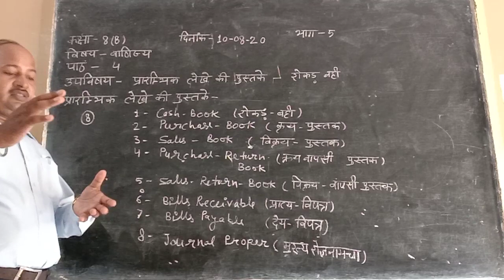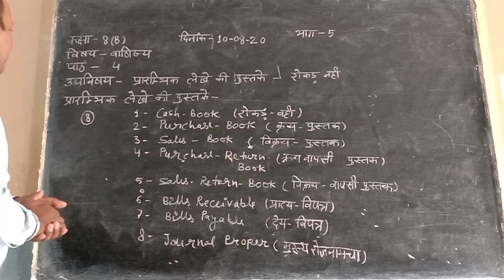कक्षा 8 वाणिज्य भाग 5 पंडित मौजी राम इंटर कॉलेज हरदुआगंज अलीगढ़